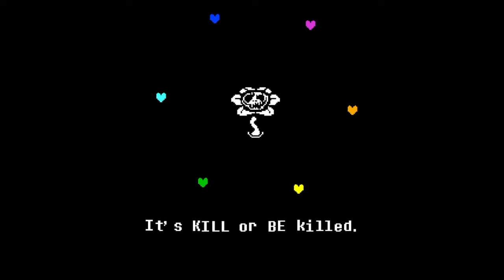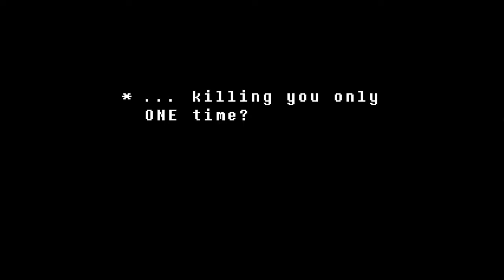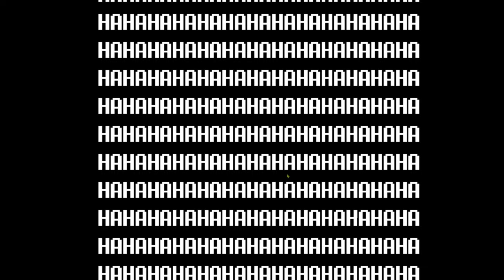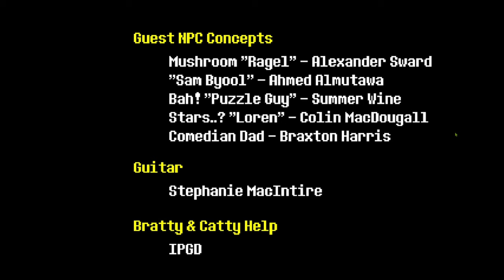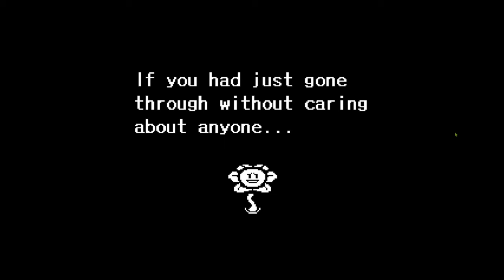ASGORE AND OMEGA FLOWEY FIGHT | UnderTale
YES I FIANLLY HAVE THIS GAME ALWAYS WANTED TO TRY IT.

Since deltarune chapter 3-4 might take a little bit of time might as well entertain myself by playing Undertale I'll try to get the Perfect ending "I hope".

So wish me luck ya all!

If you want to download Undertale best way is from steam

Also might as well practice some Undertale/Deltarune fight, In case if I've ever downloaded a fan games and stuff you know what I mean ?